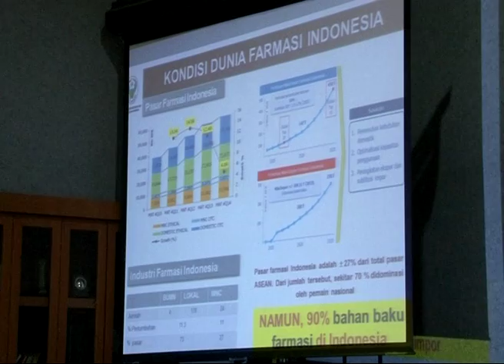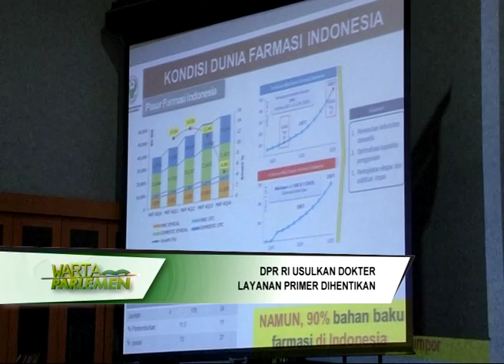DPR RI - KOMISI IX USULKAN DOKTER LAYANAN PRIMER DIHENTIKAN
NARSUM : HANDAYANI / Anggota Komisi IX DPR RI / FPKB / Dapil JAMBI
IMAN SUROSO / Anggota Komisi IX DPR RI / FPDIP / Dapil JATENG III
(IKI)